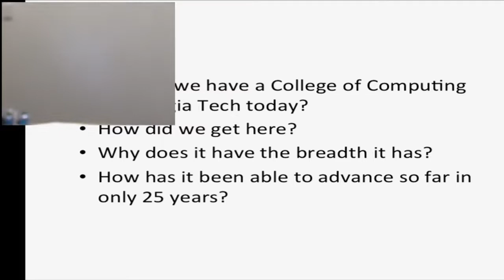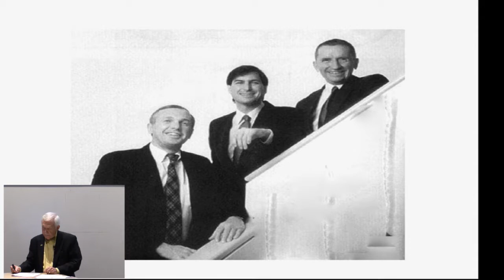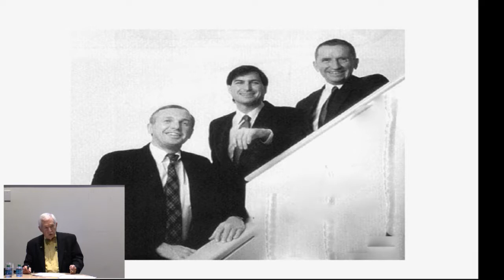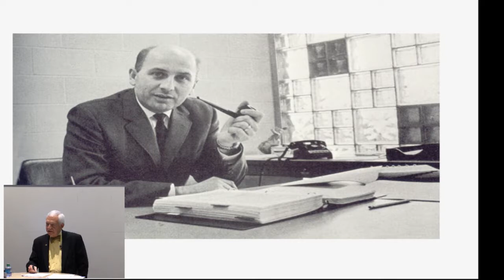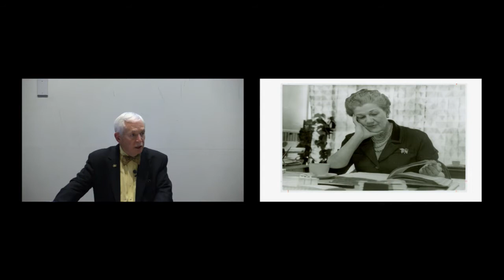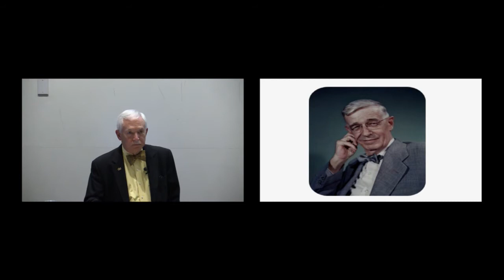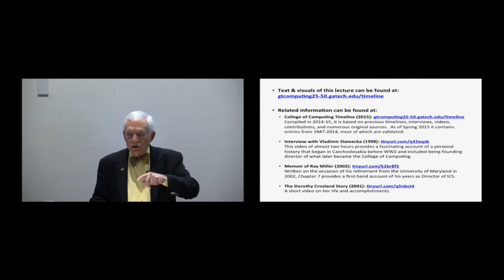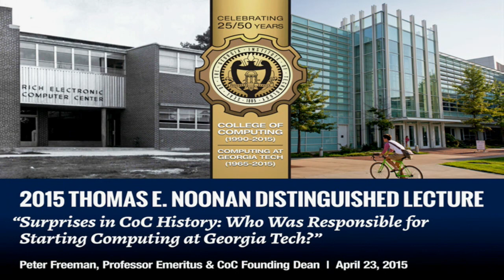2015 Thomas E. Noonan Distinguished Lecture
Founding Dean Peter Freeman delivered the 2015 Thomas E. Noonan Distinguished Lecture on April 23 in TSRB Auditorium. His lecture was titled "Surprises in CoC's History: Who Was Responsible for Starting Computing at Georgia Tech?"